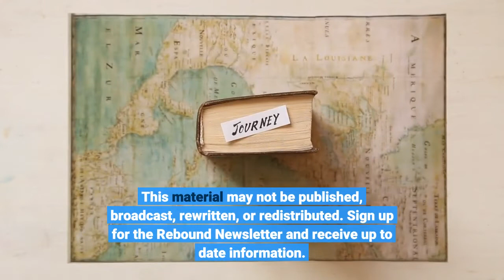Country singer Morgan Wallen performing at American Bank Center April 2022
CORPUS CHRISTI, Texas — County music artist Morgan Wallen is set to perform at the American Bank Center in Corpus Christi on April 21, 2022. The stop is a part of Wallen's Dangerous Tour, with special guests Hardy & Larry Fleet. If you're trying to score some tickets, the concert's presale starts Thursday, November 18 from 10:00 a.m. to 10:00 p.m. Use the code: WASTED. The public sale starts Friday, November 19 at 10:00 a.m. Ticket prices will range from $62.75 to $122.75. Morgan Wallen made headlines in early 2021 after a video of him surfaced showing him shouting a racial slur. After the video's release and publish backlash, Wallen's record label decided to suspend his recording contract indefinitely. Additionally, 800 radio stations across the country owned by iHeartMedia removed Wallen's music from rotation. Morgan Wallen is known for his country hit 'Whiskey Glasses', which ranked on Billboard as the top country-radio song of 2019. This material may not be published, broadcast, rewritten, or redistributed. Sign up for the Rebound Newsletter and receive up to date information.